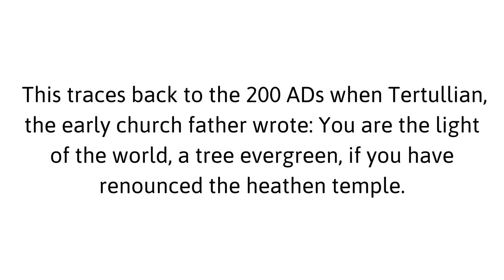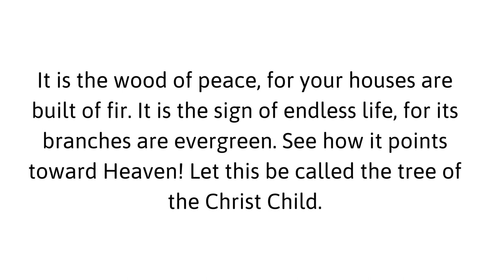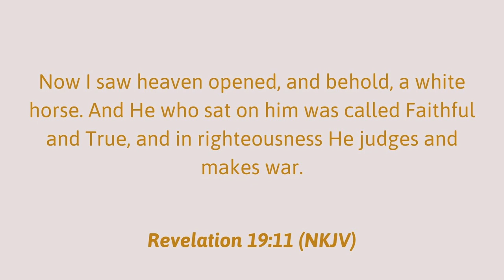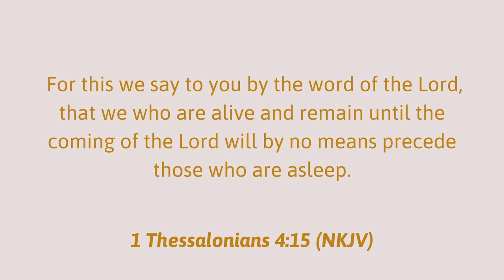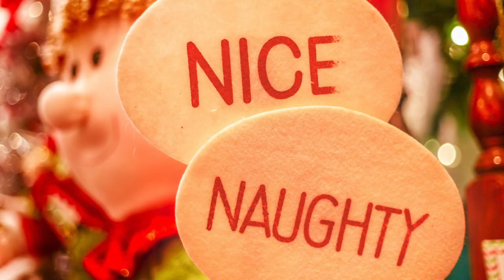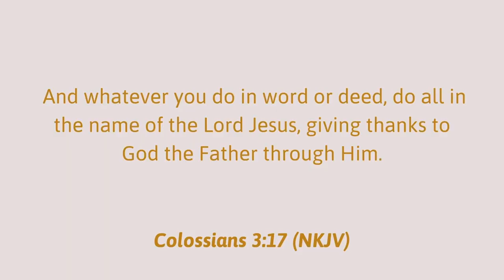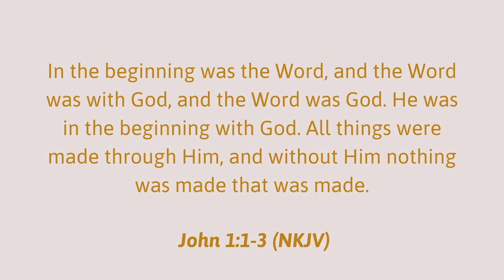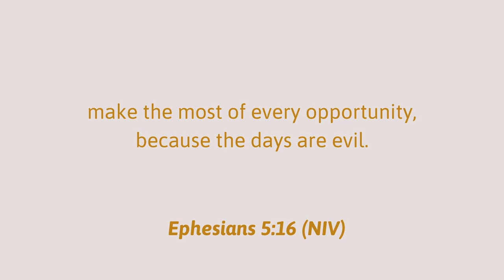Biblical Themes Found in Christmas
This video shares about the background of some of the most common Christmas Traditions we have based on the book "There really is a Santa Claus" by William J. Federer. TIA

The biblical themes are, of course, from the bible. I hope you'll be blessed by what I learned and my realizations as well.

GEAR:
Camera Set-up:
Sony a6100 with 16-50mm kit lens
Deity Lavalier Microphone
Ring Light
Joby Gorillapod